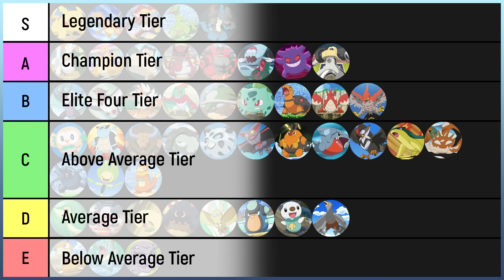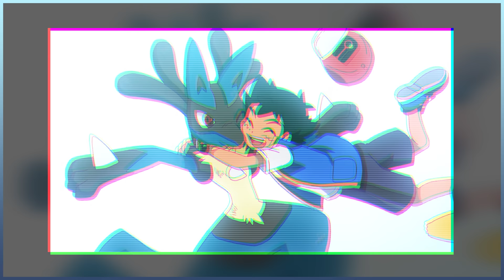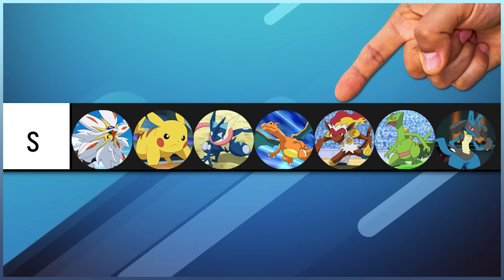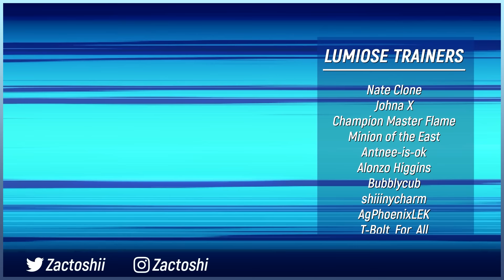Ash Ketchum's FINAL Ultimate Team.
I believe this is Ash Ketchum's Ultimate Pokémon Team.
Install Raid for Free ✅ IOS/ANDROID/PC and get a special starter pack with an Epic champion Kellan the Shrike 💥